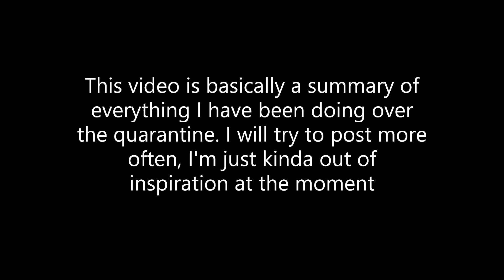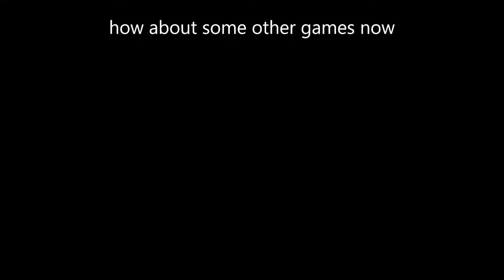Quarantine is boring and video games are a thing I can do: Bug 32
Thanks to some of my friends for letting me use audio
 Iamnameless: guy who played rocket league with me
Some others.